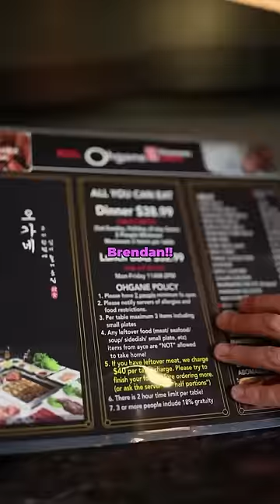OMG! All You Can Eat Ribeye’s! 🥩